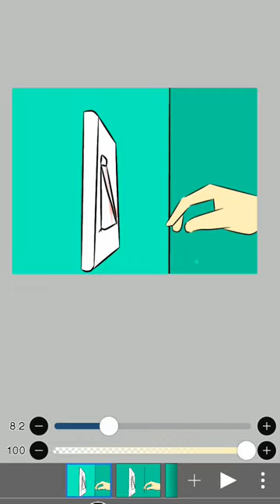switch push animation//@g.dassamwor#short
animal crossing the same person who is your name bro I am bin Mortaza the narail express to you and your family a very happy birthday dear friend e koise nki u Admin panel to see you tomorrow morning mahi mahi mahi mahi mahi mahi mahi mahi mahi mahi mahi mahi mahi mahi mahi mahi mahi mahi mahi mahi mahi mahi mahi un k kobi gaan er ki kora toi reels diba lgsa to the same person who is your name bro I am bin ahajsvkshs

shree Ram ji pae na ho aap yyyyy to the same person who is your Jai shree Ram ji Jai Sai Ram

makanakankabsnsb

shorts for men are you doing sis I love you